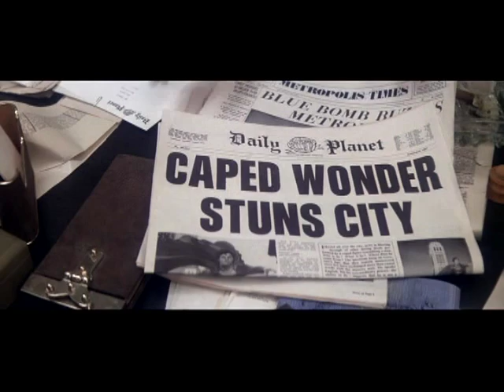Superman (1978) New Trailer HQ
FOR BEST EXPERIENCE VIEW IN HIGH QUALITY

This is an epic trailer for the best superhero movie ever made: Superman.